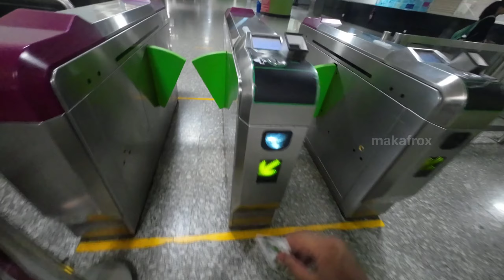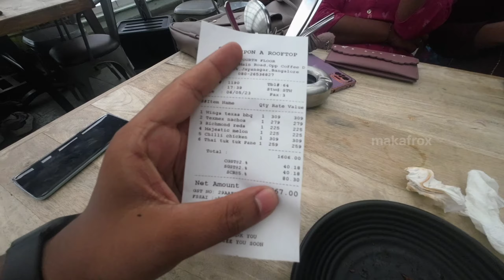Once Upon A Rooftop Restobar | RE Himalayan | Jayanagar, Bengaluru